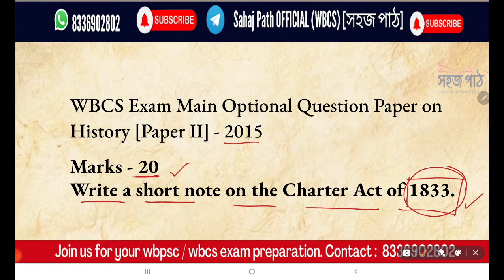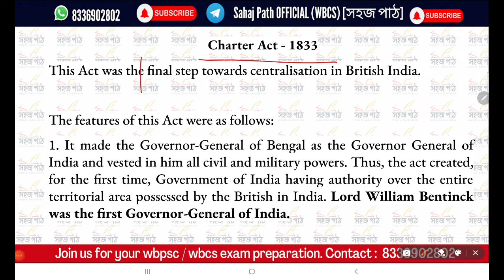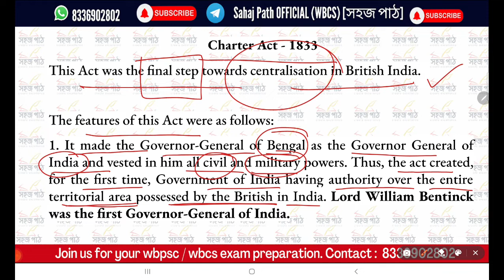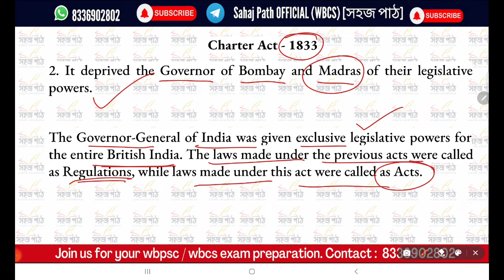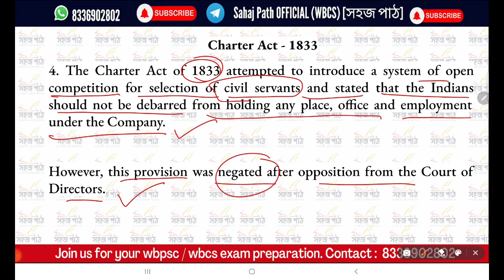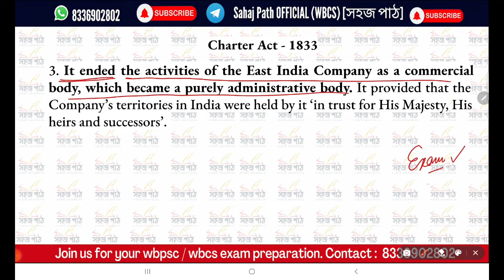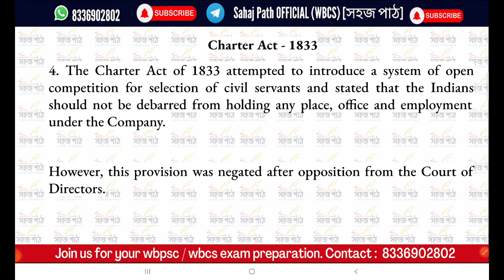Optional History( Lesson 2)by Ankita Podder